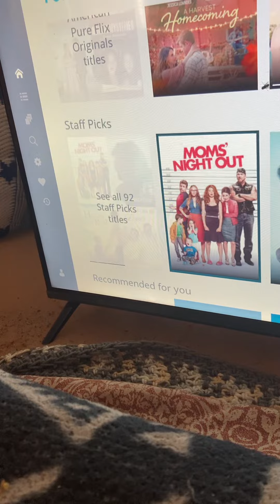LOOK what showed Up for Mary(Last day of feast of tabernacles)- KING JESUS